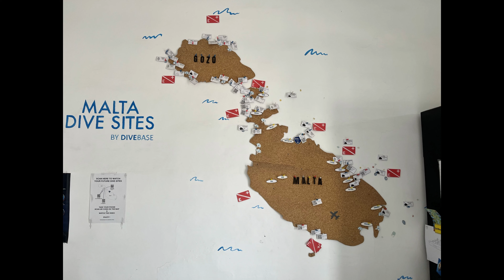I Could Move Here..... Malta to Madrid: Solo Travel Journey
Hello All, Come with me on another journey as I experience Pieta, Malta and Madrid, Spain for the first time!!
If you want to support me you can here:
Ca$h App: $MikeLyken
All socials: @LivingLykeMike
Camera : GoPro Hero 10 Black w/ Media Mod.